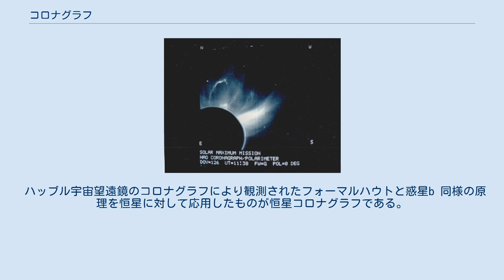コロナグラフ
コロナグラフによって観測された太陽コロナ コロナグラフとは、太陽コロナを常時観測できるように設計された望遠鏡、または観測装置。
近年では、太陽以外の恒星の観測に用いられる恒星コロナグラフも存在する。
 焦点面に太陽像と同じ直径の遮光円盤を置くことで、太陽面からの明るい光を遮り、弱いコロナの光を観測できるようにしている。
同じような装置としては、プロミネンスグラフやプロミネンスアイピースが開発されている。
 遮光円盤がないと、太陽面が明るすぎてコロナは見えない。
日食時には月が太陽面を隠すためコロナが観測できるが、コロナグラフは人工的に日食を起こしていると思えばよい。
 地球軌道は、太陽を中心としたとき、僅かであるが楕円軌道を描いている。
離心率にして、0.0167であるため、1.67％程度。
太陽からの距離にして、約3％程度の軌道半径が異なる。
そのため、約3％程度視直径が変化する。
このため、コロナグラフやプロミネンスグラフを用いて、太陽表面活動を観察する際には、遮光円盤を取り替えて観測する必要がある。
 日食では、月及び太陽からの距離によって、金環日食や皆既日食が観測できるが、本装置の場合には、コロナ観測を目的としているため、遮光円盤を取り替える必要がある。
遮光円盤は、リングフィルターや三角錐状の遮光器具から出来ている。
 ハッブル宇宙望遠鏡のコロナグラフにより観測されたフォーマルハウトと惑星b 同様の原理を恒星に対して応用したものが恒星コロナグラフである。
遮光円盤によって中心の恒星が放つ光を遮り、恒星近傍の太陽系外惑星や原始惑星系円盤を観測するために用いられる。
国立天文台すばる望遠鏡に搭載されているCIAOがその一例である。